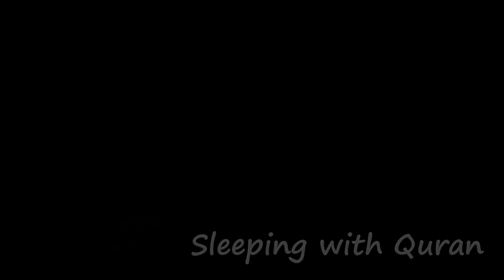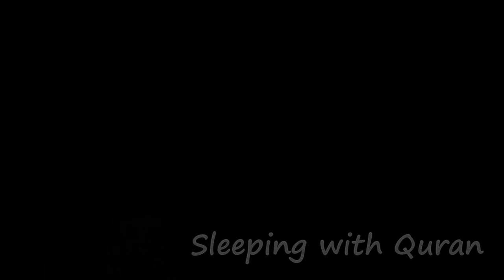Beautiful Quran Recitation Relaxing & Soothing for Deep Sleep Stress relief Part1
Quran recitation in a beautiful voice. Complete Quran recitation for mind relaxation, mood lift, and happiness in life.
Quran Recitation
Listen for a mood lift, relaxation, and mind rejuvenation.
Islamic music
natural music
music for happiness

Thank you very much for listening and for leaving feedback. Every single day I am completely astonished by all your warm support and it really